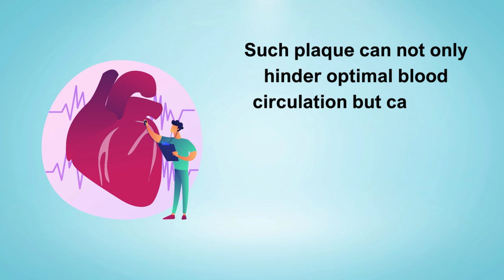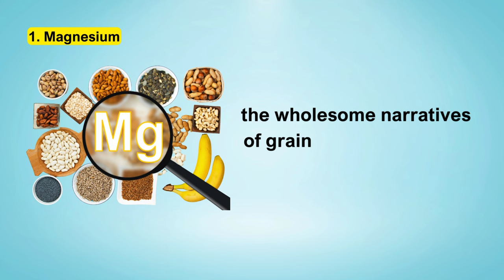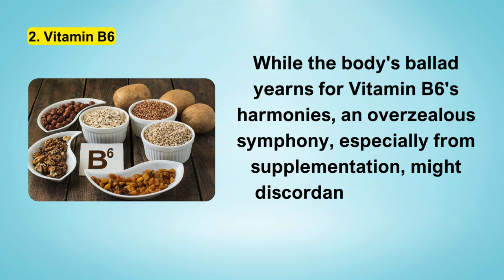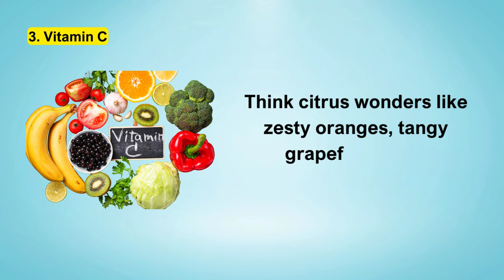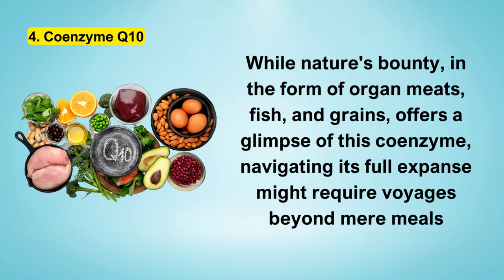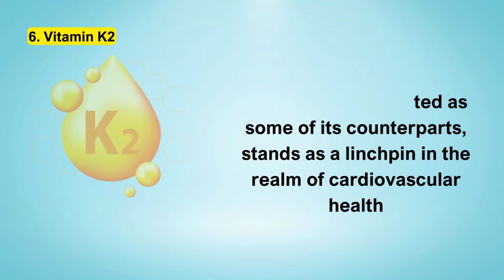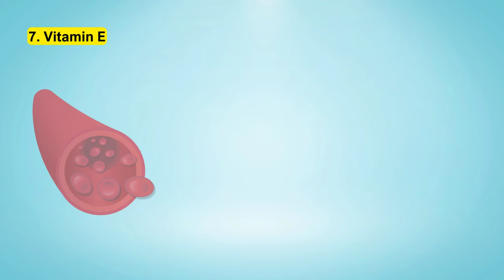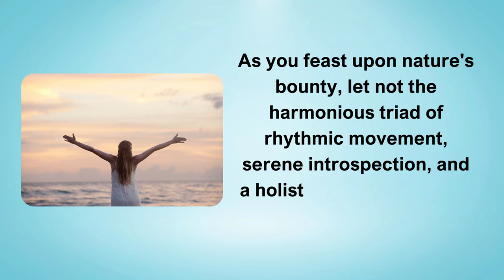Top 7 Vital Vitamins to Stop Heart Calcium Plaque Buildup!